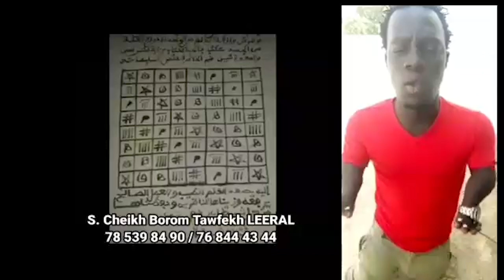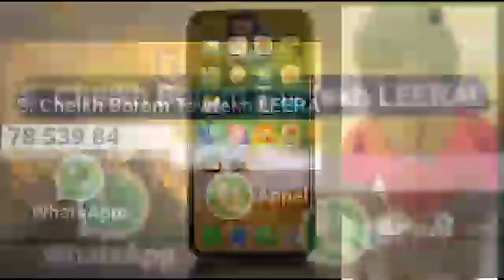Cheikh Tidiane Niang surclasse L'enfent Noir à Fass Ndiaga Tioy | le 28 fev 2021 avec Ndiaye prod